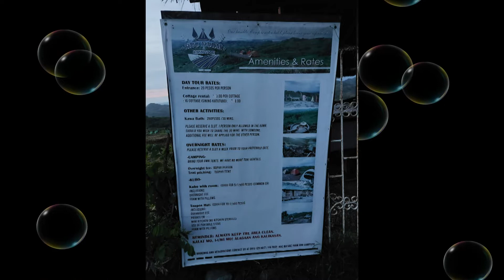Sitio Baag San Jose Tarlac Adventure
San Jose Tarlac Views
Sitio Baag